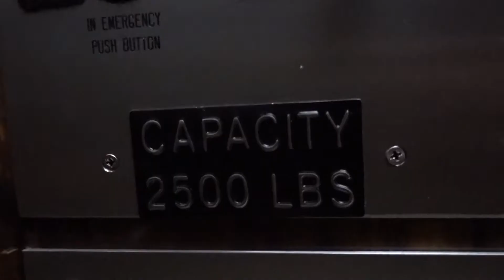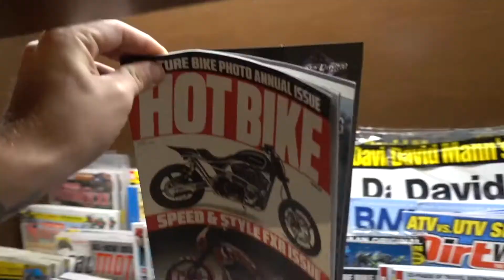I'M IN A MAGAZINE?!?!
VLOG TIME!! Today @ughitsjoe and I went to THREE different stores because the magazine was SOLD OUT that I was in!! I'm not sure why im SO EXCITED but WooOooOoO!!